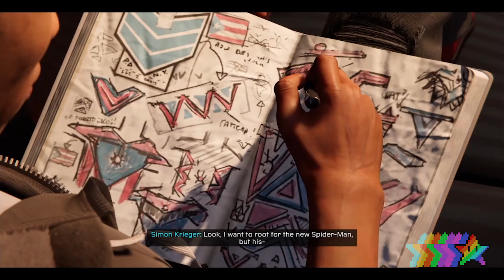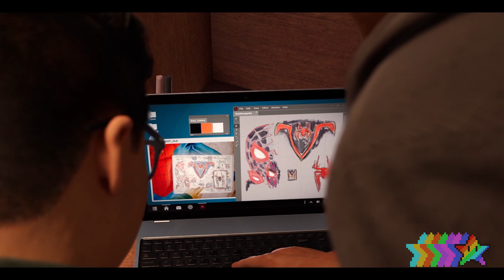Spider Man Miles Morales Clips in 4K